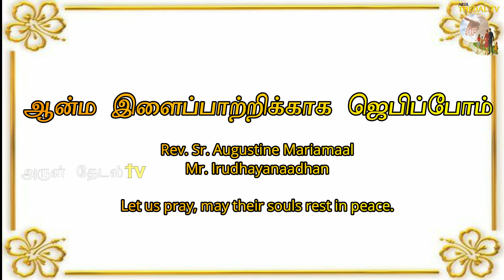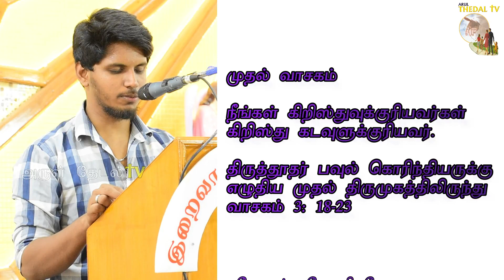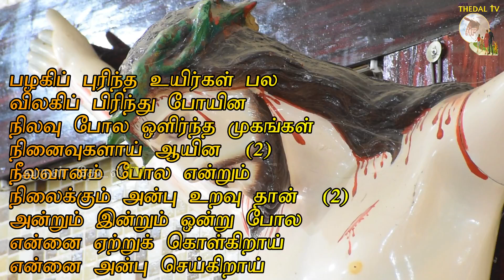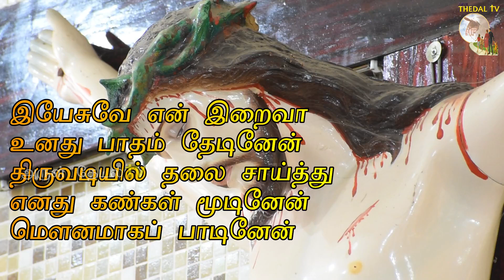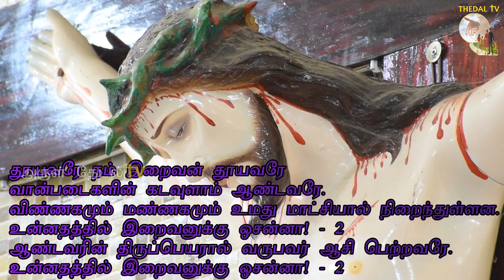03.09.20|இன்றைய திருப்பலி|அன்னை வேளாங்கண்ணி திருப்பலி|Our lady Of Good Health|Arul Thedal|Fr Manuvel